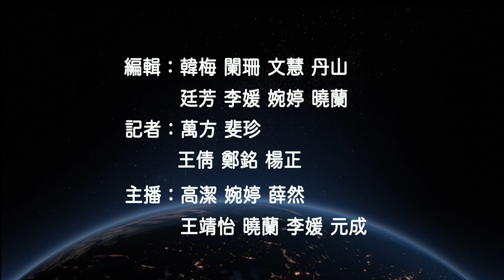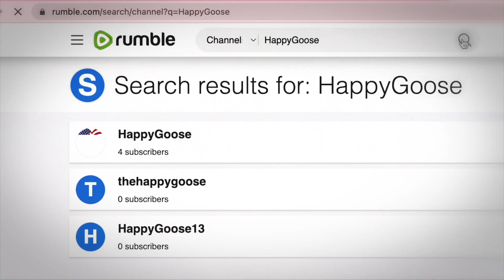徹底分手？ 布林肯：不忘六四...《北美新聞》